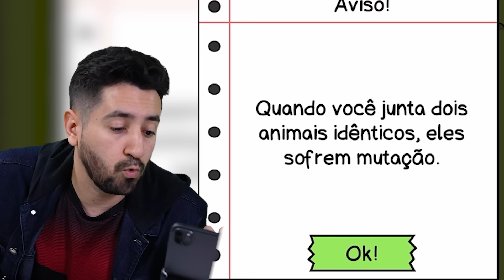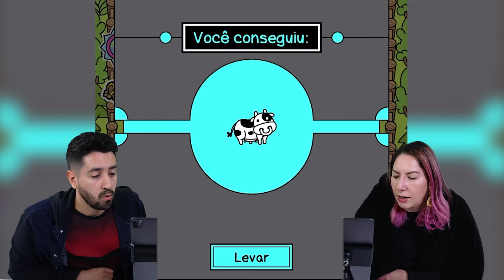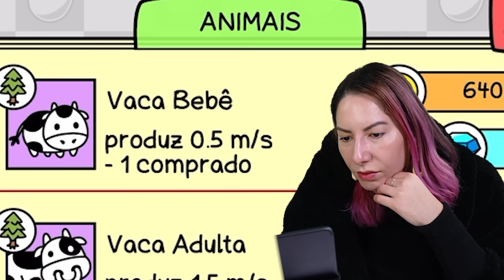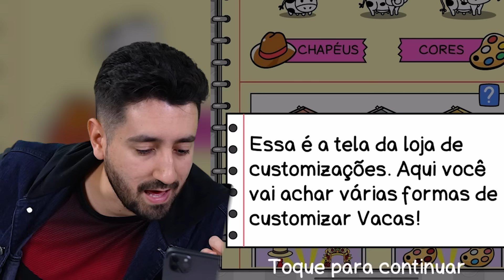FIZEMOS EVOLUÇÕES DE VACAS MUTANTES MALUCAS no Cow Evolution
Gabi e Shi vão evoluir vacas mutantes! É inacreditável as vacas malucas que eles criaram no Cow Evolution!